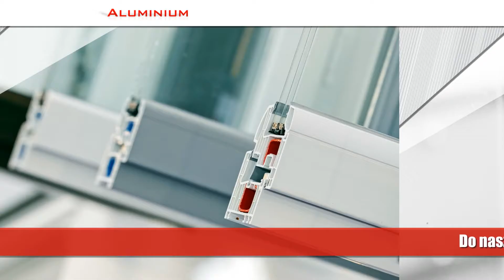Profile aluminiowe Zgierz Aluminium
Aluminium to firma ze Zgierza, z województwa łódzkiego, która działa na polskim rynku od 1996 roku. Głównym profilem naszej działalności jest stolarka aluminiowa. Zajmujemy się wykonaniem projektu, produkcją oraz montażem wszystkich elementów. Współpracujemy z Klientami z całego kraju. Oferujemy okna, drzwi, fasady, drzwi przesuwne na fotokomórkę, ogrody zimowe, świetliki dachowe oraz witryny. Polecamy również nasze rolety zewnętrzne, antywłamaniowe.

Podczas pracy korzystamy z zimnych i ciepłych systemów METRA włoskiej marki. Nasze realizacje można zobaczyć w wielu bankach sochaczewskich oraz w łódzkiej poczcie głównej, gdzie montowaliśmy boksy kasowe, fasady oraz wejście z automatami na fotokomórki.

Nasze systemy chronią budynki przed wydostawaniem się energii cieplnej. Profile aluminiowe pozwalają na prawidłową cyrkulację powietrza, przy jednoczesnym zachowaniu wysokiej termoizolacji.